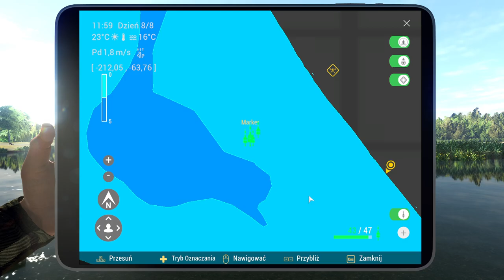FISHING PLANET Wyzwanie pełna siatka unikatów. Karpie Anglia Weeping Willow. Poradnik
48 odc z lewelowania nowego konta w Fishing Planet, a w nim wyzwanie pełna siatka unikatowych karpi na Weeping Willow w Anglii.
Dowiesz się jak szybko łowić unikatowe karpie oraz jak zapełnić siatkę unikatowymi karpiami.
Świetny poradnik karpie Anglia Weeping Willow.
FISHING PLANET Wyzwanie pełna siatka unikatów. Karpie Anglia Weeping Willow. Poradnik dla początkujących beginners guide. Fishing Planet gameplay.